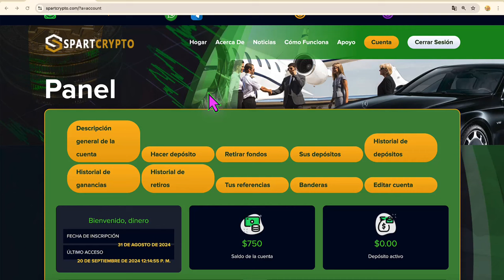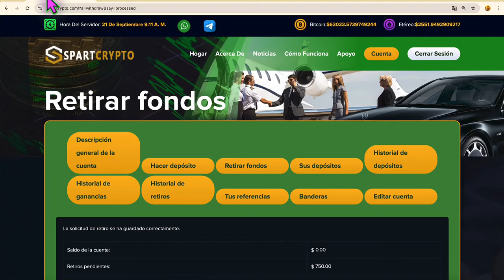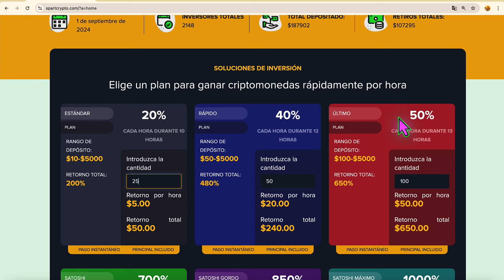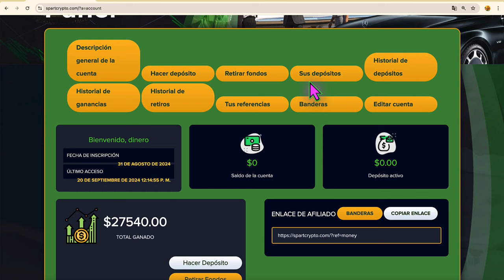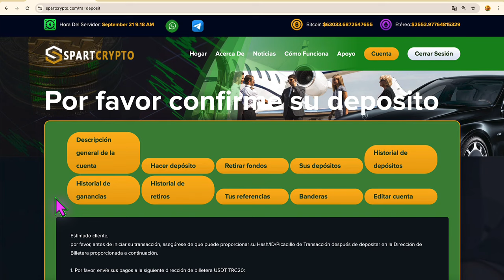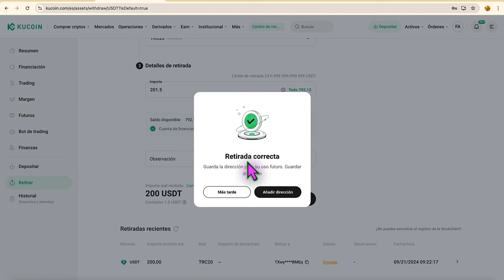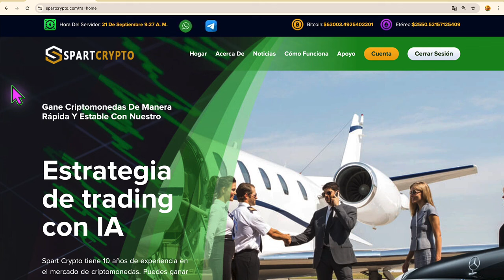CÓMO GANAR $100 DÓLARES cada HORA por Internet💰📊 Prueba de PAGOS en VIVO